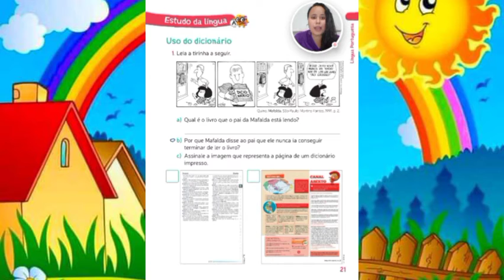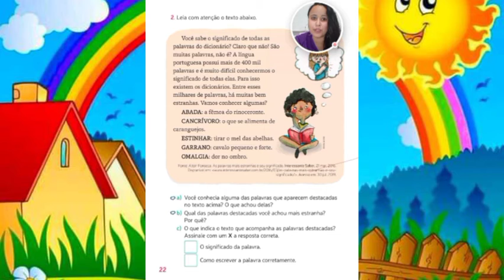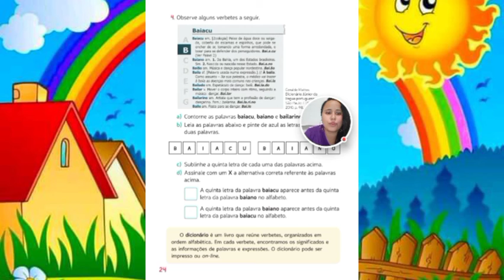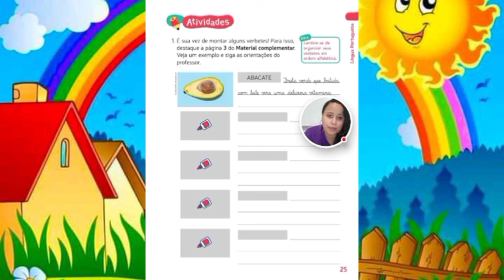Videoaula Português 01/09 - 2° ano Professora Bruna / Escola Cordel Encantado.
Uso do dicionário.